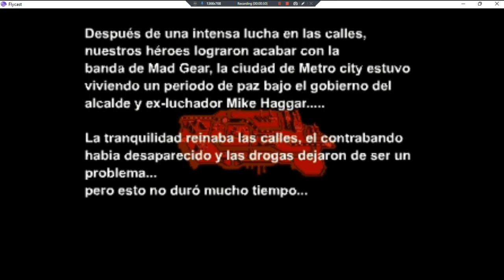Beats Of Rage Final Fight DC •UNL• ~ GamePlay ~ OP&Gaming ~ DC ~ 1080pᴴᴰ ~ 2022 ~ W11